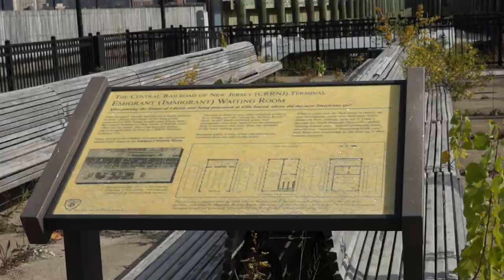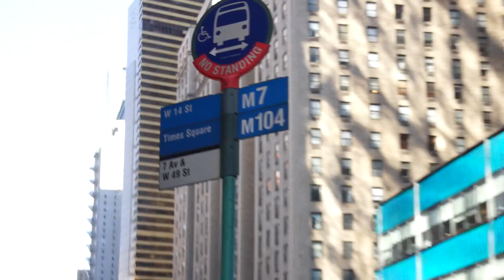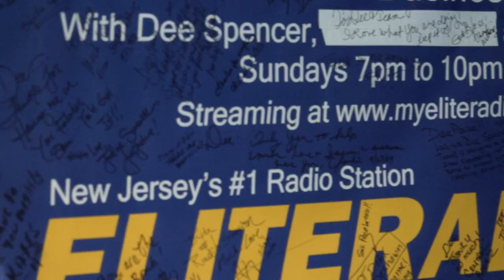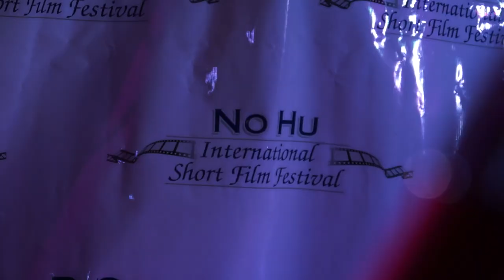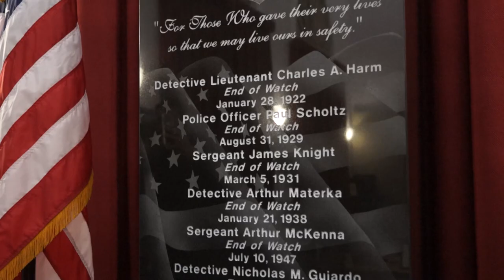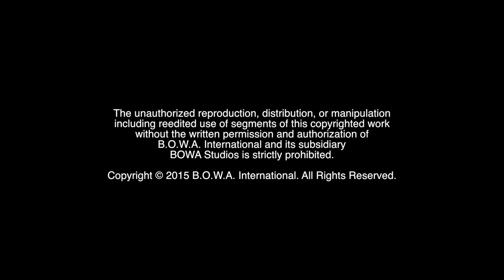EMPIRE STATE OF MIND (Season 3, Episode 49)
How do you best pay homage to those in remembrance? Who's rocking Times Square in New York City? Watch to find out!

The Motivation Mogul and the rest of the BOWA Team take New York as they disembark from the Liberty of the Seas to the city home to the Statue of Liberty.

BOWA Studios
12080 Southwest 127 Avenue
Suite 305